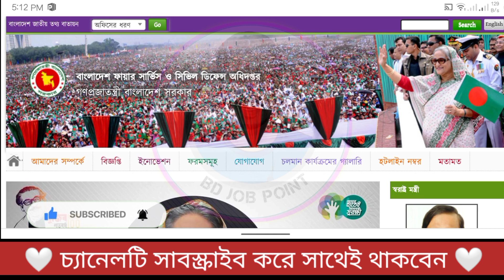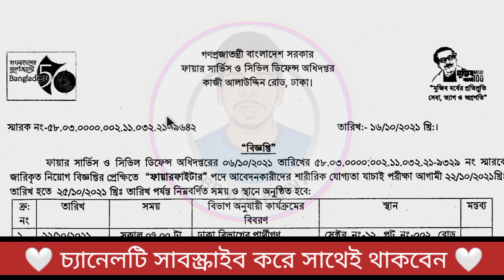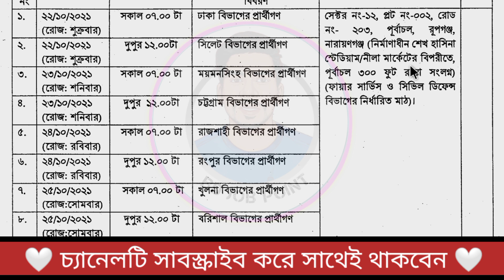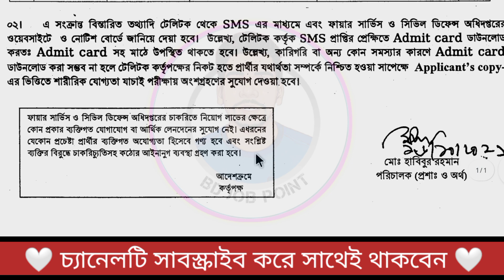ফায়ারম্যান পদে নিয়োগ পরীক্ষার সময়সূচী প্রকাশ ২০২১ || Firefighter exam schedule publish || Mamun